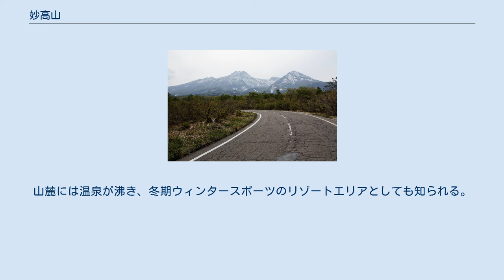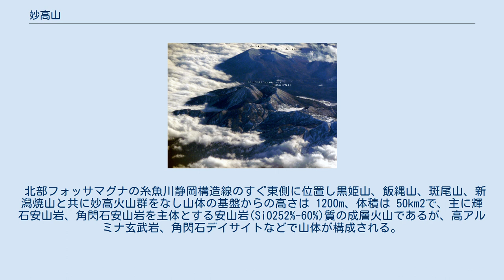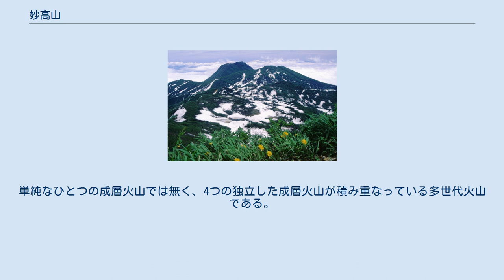妙高山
妙高火山の火山体地形図 妙高山（みょうこうさん）は、新潟県妙高市にある標高2,454mの成層火山で、北信五岳の一つであり、その中では最高峰。
日本百名山に選定されており、妙高戸隠連山国立公園に属している。
 馬蹄形をした爆発カルデラの外輪山と、中央火口丘となる最高峰の溶岩ドームから構成される火山。
活火山のランクCに指定されている。
 新潟県を代表する山の1つであり、越後富士（えちごふじ）の異名を持つ。
北信五岳のひとつとして親しまれる。
また近隣の火打山、焼山と共に頸城三山を形成している。
山麓には温泉が沸き、冬期ウィンタースポーツのリゾートエリアとしても知られる。
 山名は、古くは「越の中山」（こしのなかやま）と呼ばれていたものが、好字二字令により「名香山」と当て字され、それが「みょうこうざん」と読まれるようになり、「妙高山」の字が宛てられたものである。
 北部フォッサマグナの糸魚川静岡構造線のすぐ東側に位置し黒姫山、飯縄山、斑尾山、新潟焼山と共に妙高火山群をなし山体の基盤からの高さは 1200m、体積は 50km2で、主に輝石安山岩、角閃石安山岩を主体とする安山岩(SiO252%-60%)質の成層火山であるが、高アルミナ玄武岩、角閃石デイサイトなどで山体が構成される。
山体崩壊する以前の山頂は標高2,800 - 2,900m程度であったと推測される。
単純なひとつの成層火山では無く、4つの独立した成層火山が積み重なっている多世代火山である。
 4つの活動期と各活動期にはさまれた長い3つの活動休止期に区分されている。
 有史以降の活動記録はないが、中央火口丘付近の南地獄谷では噴気活動が継続している。